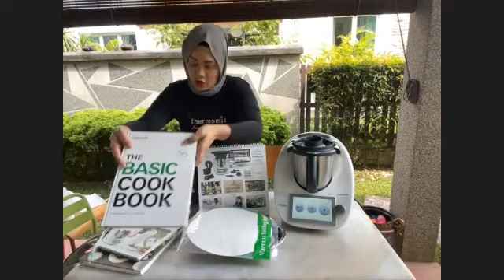Thermomix TM6 Cooking Show - 31 Jul 21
Snickerdoodles
Garlic Shrimp
Dalgona Coffee
Ayam Masak Merah